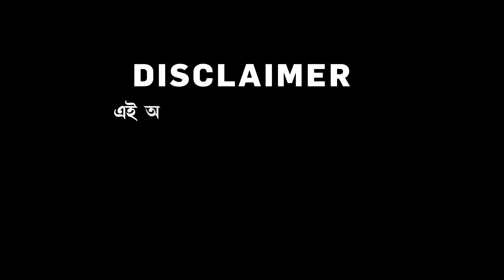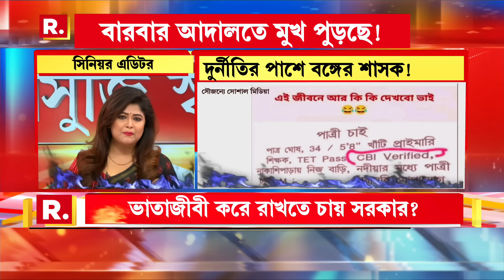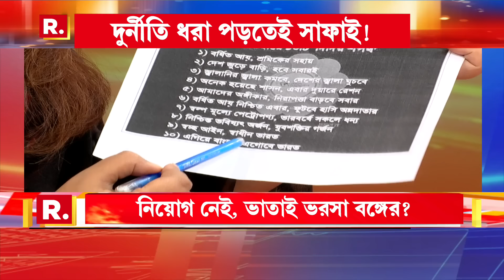ভোটের আগে নিয়োগের প্রতিশ্রুতি! ভোট ফুরোলেই বঞ্চনা, আর দুর্নীতি!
ভোটের আগে নিয়োগের প্রতিশ্রুতি! ভোট ফুরোলেই বঞ্চনা, আর দুর্নীতি! ভুয়ো প্রতিশ্রুতি দিয়ে কত বঞ্চনা?

‘সোজাসুজি স্বর্ণালী’

রিপাবলিক স্বাধীন।
রিপাবলিক নির্ভীক।
আপনিই রিপাবলিক।